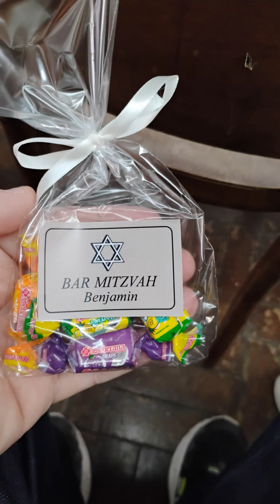בַּר מִצוָה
Bar Mitzvah Realizado Na Segunda-Feira 14 de Outubro de 2024 (12 Tishrei, 5785)